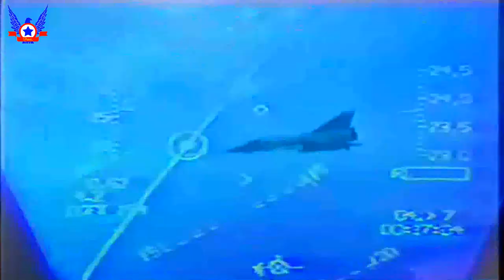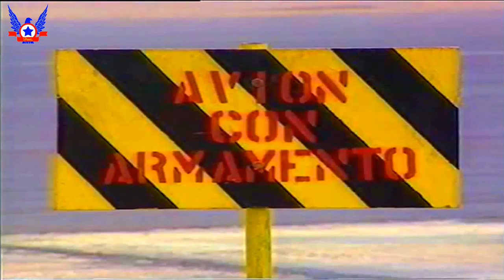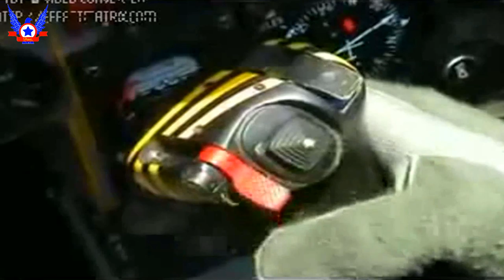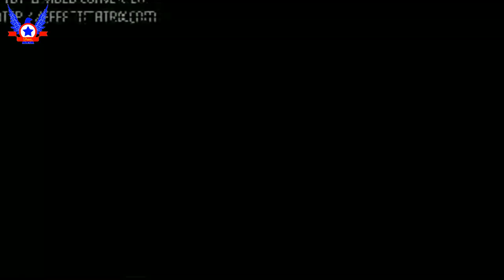Mirage M-5M "Elkan"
Bueno amigos, primero que todo les doy la bienvenida a este su canal Prócer chileno, el día de hoy les traigo un interesante video sobre uno de los aviones icónicos de la Fuerza aérea de Chile de la década de los ’90, estamos hablando de los excelentes Mirage 5 “Elkan” que prestaran servicio por más de diez años en nuestro país, espero que les guste.